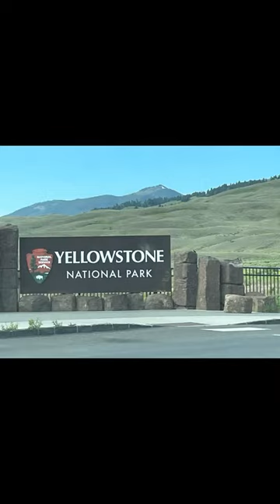Norris Geyser Basin at Yellowstone National Park